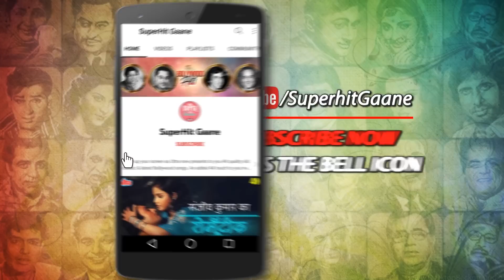Ek Anar Do Beemar 4K - Helen, Johnny Walker | Manna Dey | Kalyanji Anandji | Baazi 1968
Enjoy listening to the all time hit 'Ek Anar Do Beemar' (एक अनार दो बीमार) from the movie 'Baazi (1968)' starring Johnny Walker & Helen; sung in the soulful voice of Manna Dey.

🔸 Song Credits ✔️
      Movie/album: Baazi 1968
      Singers: Manna Dey
      Song Lyricists: Shakeel Badayuni
      Starring: Dharmendra, Waheeda Rehman, Nazir Hasain, Helen, Mehmood, Man Mohan,
      Amar, Johnny Walker, Ulhas, Ansari

🔸 Lyrics of Ek Anar Do Beemar :

are dil hamara husn walo ka akadha akadha ho gaya
apne hi hatho se apna are apna khud kabada ho gaya
ek anar do bimar ek anar do bimar
kaisi uljhan me hai pyar badi mushkil hai
ha badi mushkil hai ha ha badi mushkil hai
do do ulfat ke bazar kaise hoga karobar
badi mushkil hai o ho badi mushkil hai
ek anar do bimar badi ha ha badi ho ho
badi mushkil hai

koi mere koi mere do tukde karke
rok de is bam bari ko koi mere do tukde karke
rok de is bam bari ko ek tukda shole ko de de
or ek tukda de de chingari ko
is jhamele se yaro mai ghabra gaya
dil dhadakne laga sar chakra gaya
sar bhi mera chakra gaya meri khatir do do yar
meri khatir do do yar ladne marne ko tyar hai
badi mushkil hai ha badi mushkil hai o ho badi mushkil hai

uparwale uparwale ne mujhko do kaan diye do aankhe
do kaan diye do aankhe mil jate do dil mujhko
fir yu na ukhadti sanse fir yu na ukhadti sanse
do ke chakkar me meri akal fas gayi
maine kheli thi single doule fas gayi doule fas gayi
badi samjhe mujhko yar choti hai meri dildar
badi mushkil hai ha badi mushkil hai

ha badi mushkil hai ek anar do bimar